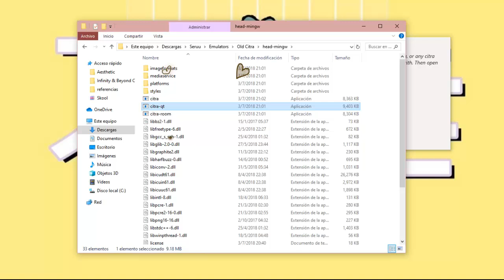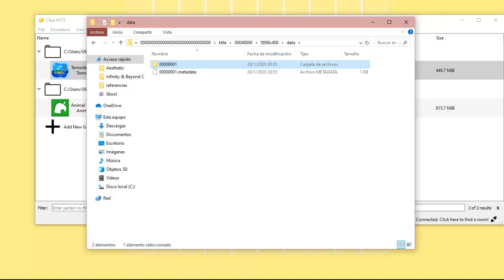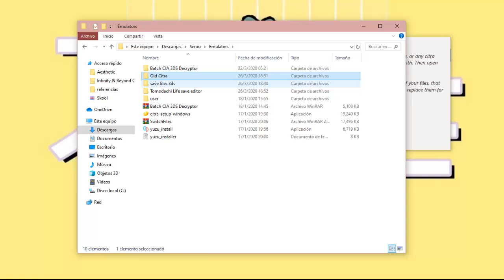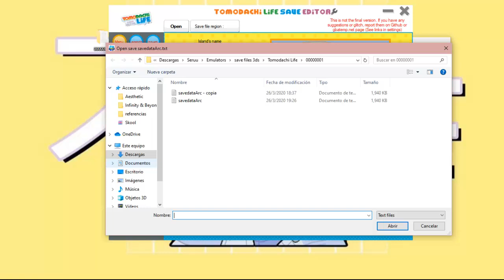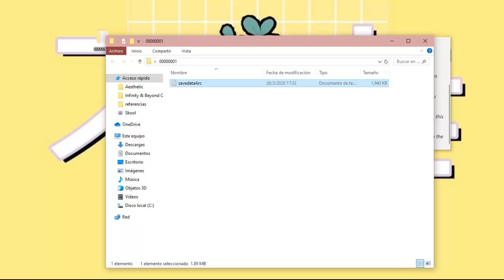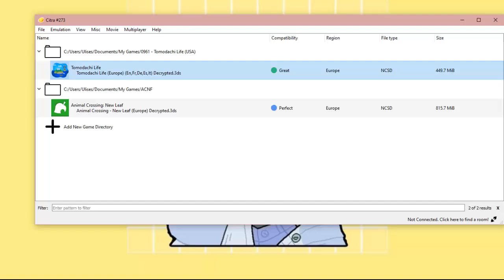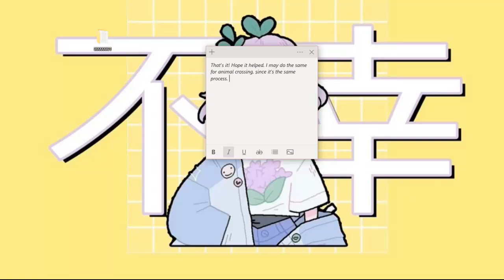『𝑇𝑜𝑚𝑜𝑑𝑎𝑐𝘩𝑖 𝐿𝑖𝑓𝑒 𝑆𝑎𝑣𝑒 𝐸𝑑𝑖𝑡𝑜𝑟』 🎔─;; 𝒞𝒾𝓉𝓇𝒶 𝒯𝓊𝓉𝑜𝓇𝒾𝒶𝓁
𝓞𝓹𝓮𝓷 𝓓𝓮𝓼𝓬𝓻𝓲𝓹𝓽𝓲𝓸𝓷 𝓫𝓸𝔁

꒱࿐♡ ˚.*ೃ Hɛllɔ
I was searching for tutorials about save editor a while ago, but I didn't find any that could actually help me, so now that I understand how to do it I decided to make one myself, really short tutorial but hopefully it will help. Also, I'm sorry for any grammar mistakes I've made.

If you need help with anything, please let me know, I'll try to help as much as I can.

✎,, 𝑁𝑜𝑛𝑒 𝑜𝑓 𝑡𝘩𝑒𝑠𝑒 𝑓𝑖𝑙𝑒𝑠 𝑏𝑒𝑙𝑜𝑛𝑔 𝑡𝑜 𝑚𝑒.